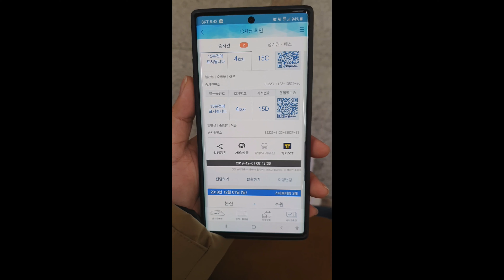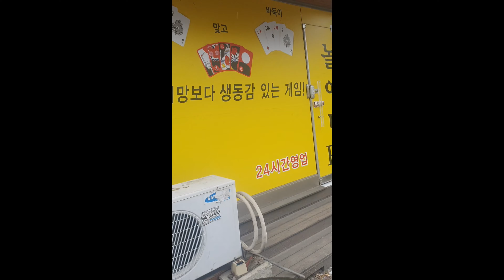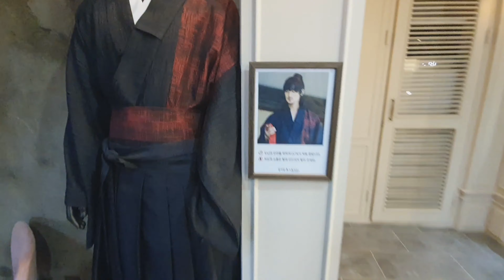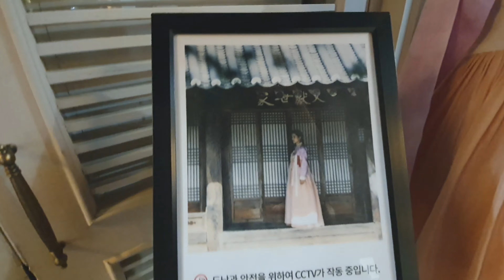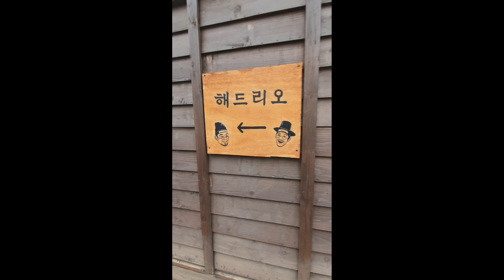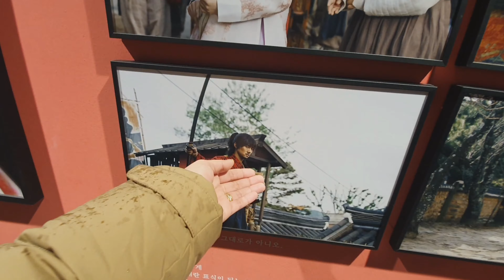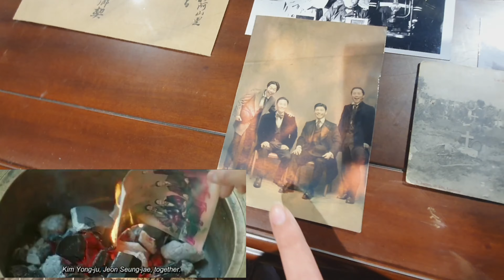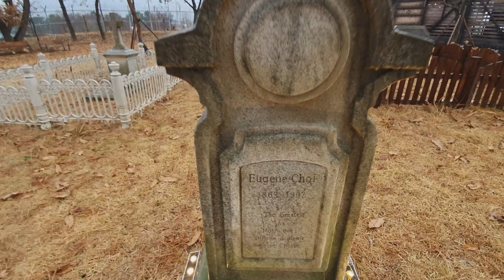We were in nonsan Chungcheongnam-do (korea) SUNSHINE STUDIO #02 kung saan ginawa ang MR.SUNSHINE ..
SUNSHINE STUDIO vlog#02 kung saan ginawa ang MR.SUNSHINE ..